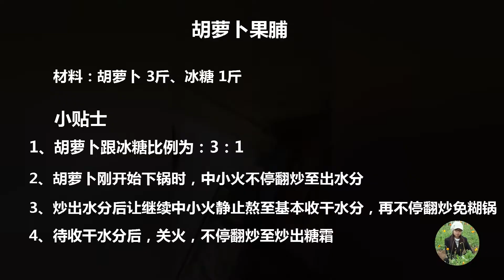胡蘿蔔的新吃法，香甜可口，美味又營養，做法簡單，嘎嘣脆！ 【客家妹秀秀】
大家好，我是秀秀，今天來給大家分享一個胡蘿蔔的新做法，孩子不愛吃胡蘿蔔，換種做法，做成小零食，吃的停不下來，一起來看看吧。
專注客家特色美食，客家奇聞怪事，客家農村內容，客家風土人情等！

分享美食，更是分享對生活的一種態度！